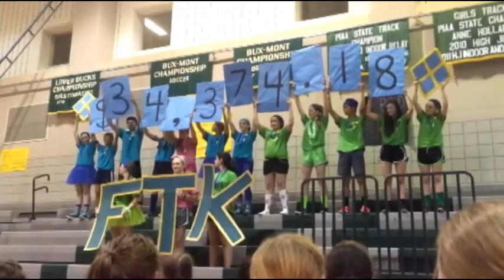DAILY RAMBLE 4_6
DAILY RAMBLE 4_6- Autism Awareness